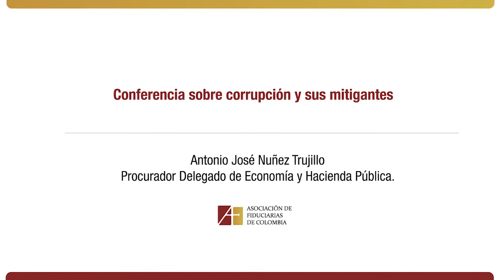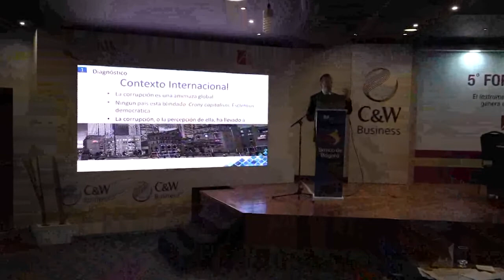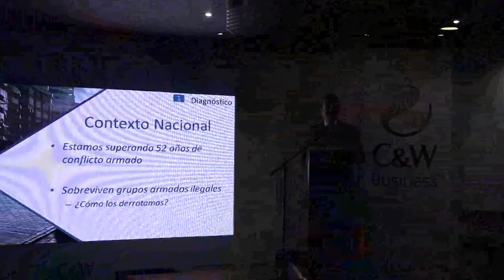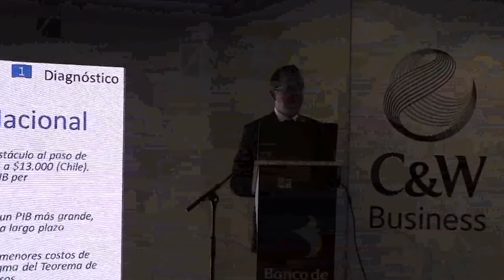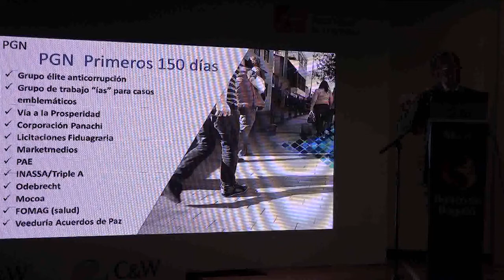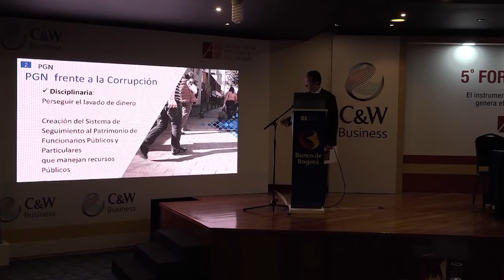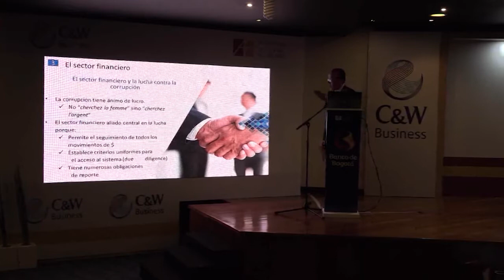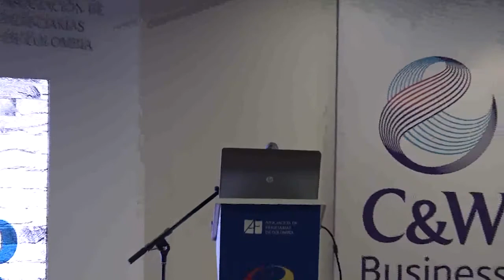Antonio José Nuñez Trujillo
5° Foro Asofiduciarias - 9 de Junio de 2017 Procurador Delegado de Economía y Hacienda Pública.
Conferencia sobre corrupción y sus mitigantes.